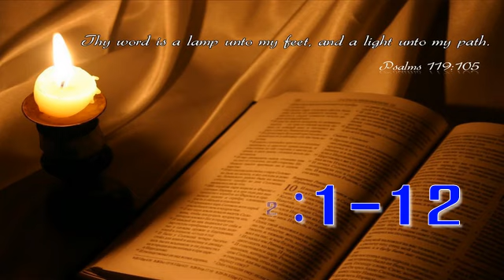วันพุธที่ 16 ธันวาคม 2020 บุตรมนุษย์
เรื่อง บุตรมนุษย์

เตรียมจิตใจ:
ถ้าเราสารภาพบาปของเรา พระองค์ทรงซื่อสัตย์และเที่ยงธรรม ก็จะทรงโปรดยกบาปของเรา และจะทรงชำระเราให้พ้นจากการอธรรมทั้งสิ้น (1 ยอห์น 1:9)  จงเข้ามาหาพระเยซูในเวลานี้

อ่าน: มาระโก 2:1–12
“บุตรมนุษย์มีสิทธิอำนาจในโลกที่จะอภัยบาปได้”  มาระโก 2:10

สำรวจและใคร่ครวญ:
กลับมายังคาเปอรนาอุม ที่ซึ่งพระเยซูทรงแสดงสิทธิอำนาจในการสั่งสอนและรักษาโรค ฝูงชนก็รุมล้อมเข้ามาฟังพระองค์ (ข้อ 1,2) การเทศนาถูกขัดจังหวะโดยการที่มีคนหย่อนชายคนหนึ่งลงมาจากช่องบนเพดาน เพื่อนของชายคนนี้มั่นใจในสิทธิอำนาจของพระเยซูอย่างยิ่งจนทำทุกอย่างเพื่อพาเพื่อนเขามาหาพระเยซู

แทนที่จะรักษาชายผู้นี้ พระเยซูกลับตรัสว่าบาปของเขาได้รับการอภัยแล้ว (ข้อ 5) นี่เป็นสิ่งที่ทุกคนต้องการมากที่สุดไม่ว่าพวกเขาจะมีความทุกข์ยากอื่นใด บางครั้งในเวลาที่เจ็บป่วย เราเริ่มถามคำถามใหญ่เกี่ยวกับชีวิตของเรา เสียใจกับการกระทำที่ผ่านมา และร้องหาการให้อภัย สิ่งนี้ไม่ได้แต่ทำให้ทุกคนประหลาดใจแต่ยังเป็นการท้าทายผู้นำศาสนาด้วย (ข้อ 6,7) การอภัยบาปเป็นอภิสิทธิ์ของพระเจ้า (ข้อ 7) ดังนั้นพระเยซูกำลังกล่าวอ้างครั้งใหญ่ การรักษาคนง่อยได้ถูกเปรียบเทียบโดยตรงกับการอภัยบาป! (ข้อ 9,10)

เป็นครั้งแรกในพระธรรมมาระโก ที่พระเยซูตรัสว่าพระองค์ทรงเป็นบุตรมนุษย์  สิ่งนี้เตือนให้ประชาชนนึกถึงภาพพระผู้ช่วยให้รอดในนิมิตของดาเนียล (ดาเนียล 7:13,14) พระเยซูทรงมีสิทธิอำนาจที่จะอภัยบาปและรักษาโรค เพราะพระองค์เสด็จจากสวรรค์เพื่อสถาปนาแผ่นดินของพระเจ้า (ข้อ 10)

ตอบสนอง:
จงสรรเสริญนมัสการบุตรมนุษย์ และนำคนทั้งหลายที่คุณห่วงใยมาหาพระองค์ ดังเช่นเพื่อนของคนง่อยที่นำเขามาวางต่อหน้าพระพักตร์พระองค์

หากท่านสนใจสนับสนุนพันธกิจโครงการหอพักเด็ก “บ้านพระคุณอุปถัมภ์” โอนเงินเข้าบัญชี บ้านพระคุณอุปถัมภ์ คจพ. ธนาคารออมสิน สาขาพร้าว บัญชีเลขที่ 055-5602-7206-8 หรือติดต่อที่ โทรศัพท์ ไลน์ไอดี abelkim1

เชิญร่วมกลุ่มไลน์พระคำนำชีวิต1
เชิญร่วมกลุ่มไลน์พระคำนำชีวิต2